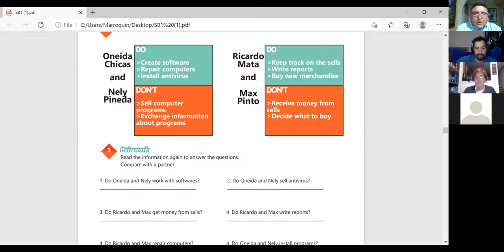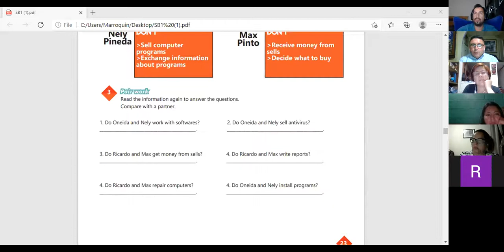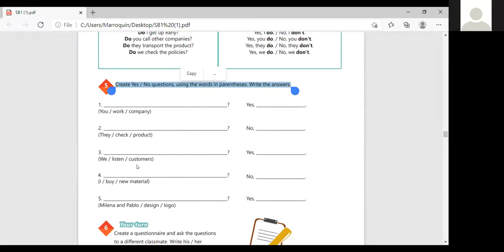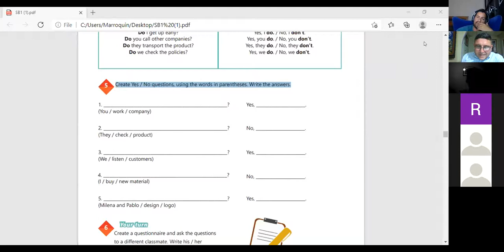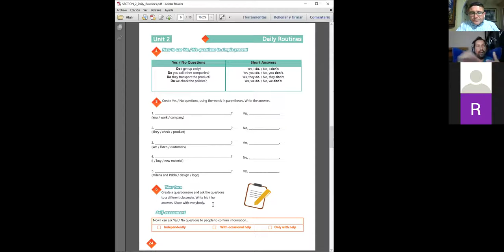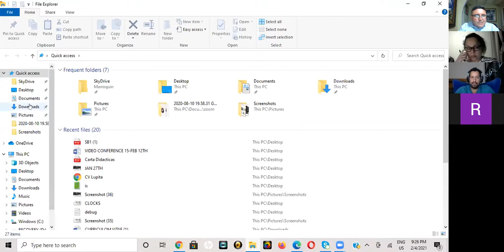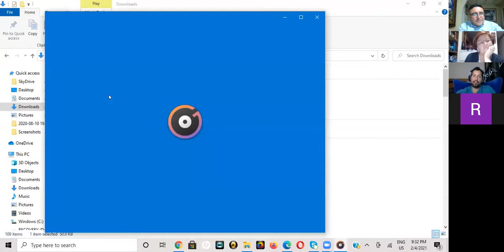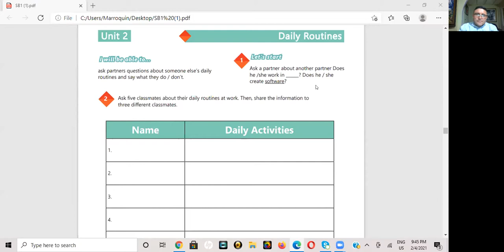Inglés Corporativo-Videoconferencia # 9-VOCABULARY PRACTICE